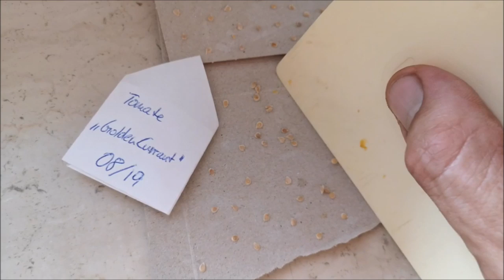🍅Freiland Tomaten, wie funktionierts❓Was tun bei Braunfäule❓ Wie gewinne ich Saatgut❓ | 🎬 Folge 112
In diese Folge teile ich all meine Erfahrungen mit meinen Freiland Tomaten und gebe wichtige Tipps & Tricks an euch weiter.
Außerdem was man bei Braunfäule machen kann und wie man ganz leicht Saatgut gewinnen kann.
Euer Lars_()_

▬▬▬▬▬ Social Media ▬▬▬▬▬